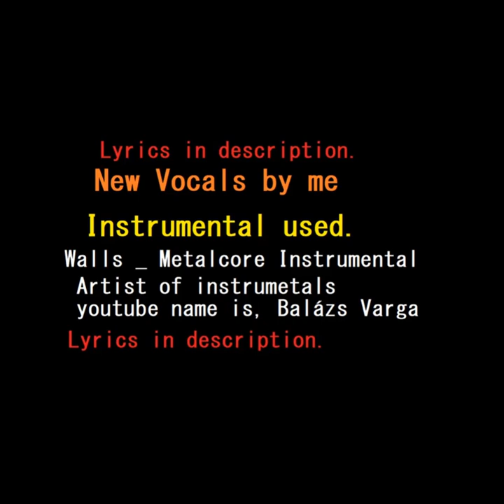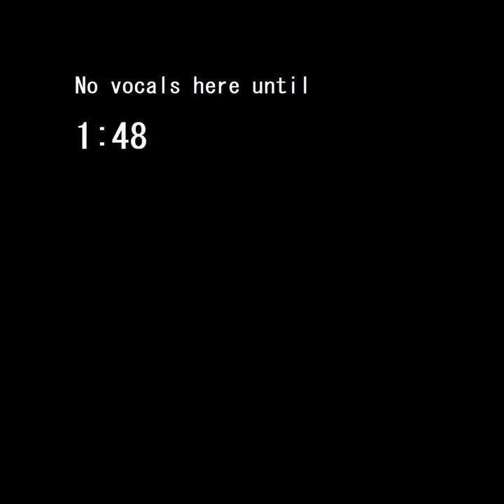walls el finale (Improved)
First off link to his youtube.

Link to his song

 • Walls | Metalcore Instrumental

NOW Lyrics.

these walls
will not confine me
these chains
were locked only by me
and as I hold the key
in my hands is also my freedom

I'll spread my wings
I know I'll reach the sky
that's my alivated high
a grasp on life
the sun also emites light

clasping at straws
and chasing shadows
that were never really there
and always in second gear
till our bones give way
we'll take the stage

where

are

now

in our hands

belongs the power

I will shatter these walls
they are only an obstacle

fortify my resolve
hardening of my shell
prepared for hell
I'll explain with full detail
till the butterfly is impaled
by the tip of my spear

the fates of change
are but a page
and the pen is in your hands

slay your demons
feel alive
this is your time to shine
every star must die
but for now burn bright

burn bright
for now burn bright
express your light
burn bright

(bellow x2 once in inwards spoken voice)
these walls